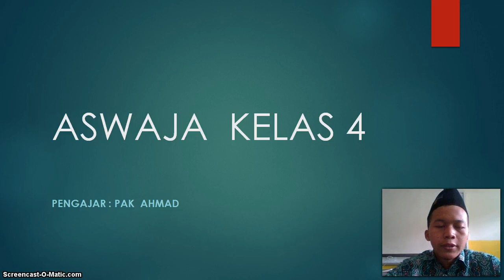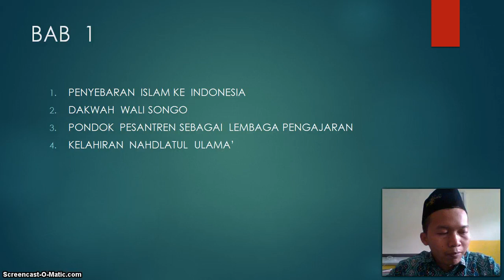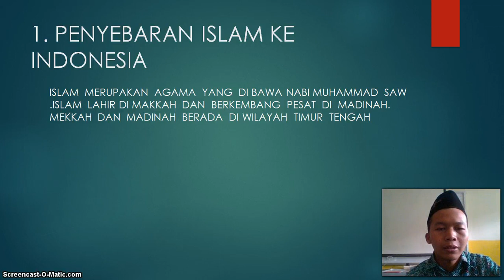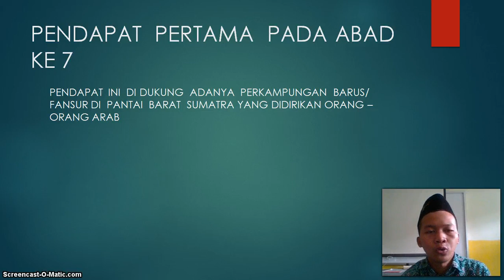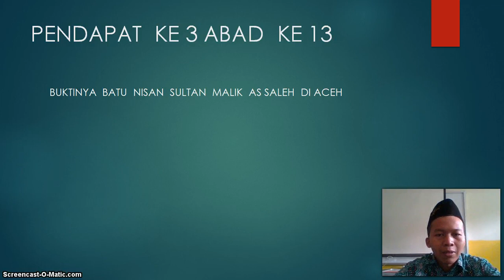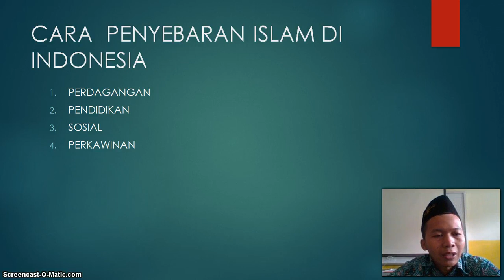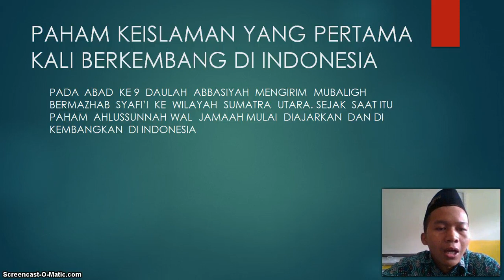BelajarbersamaSUKMA: Kelas 4 MI Islamiyah | ASWAJA | Dakwah Islam di Indonesia